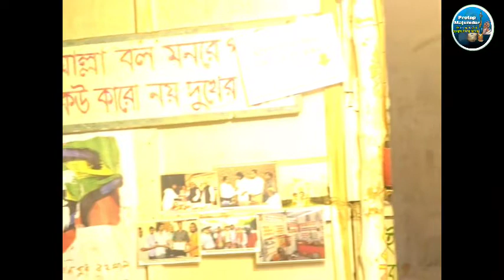দাসের যোগ্য নই চরণে।।নইলে মোর দশা কি এমন হয়।।DaserJoggo Noi Chrane।।Covered Bu Sekendar Fokir।।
ফকির লালন সাঁই ছিলেন একাধারে একজন আধ্যাত্মিক বাউল সাধক, মানবতাবাদী, সমাজ সংস্কারক ও দার্শনিক। তাঁর গানের মধ্যে সন্ধান পাওয়া যায় এক বিরল মানব দর্শনের। লালন শাহ, যিনি লালন ফকির বা লালন সাঁই নামেও পরিচিত, তিনি মৃত্যুর ১২৯ বছর পর আজও বেঁচে আছেন তাঁর গানের মাঝে। তাঁর লেখা গানের কোন পাণ্ডুলিপি ছিল না, কিন্তু গ্রাম বাংলায় আধ্যাত্মিক ভাবধারায় তাঁর রচিত গান ছড়িয়ে পড়ে লোকের মুখে মুখে। ফকির লালন সাঁই কে "বাউল-সম্রাট" বা "বাউল গুরু" হিসেবেও আখ্যায়িত করা হয়ে থাকে। তাঁর গানের মাধ্যমেই উনিশ শতকে বাউল গান বেশ জনপ্রিয়তা অর্জন করে। তিনি প্রায় দু হাজার গান রচনা করেছিলেন বলে লালন গবেষকরা বলেন। ভারত উপমহাদেশে সর্বপ্রথম, তাকে ‘মহাত্মা’ উপাধি দেয়া হয়েছিল।

লালনের গান লালনগীতি বা লালন সংগীত হিসেবে পরিচিত। লালন তার সমকালীন সমাজের নানান কুসংস্কার, সাম্প্রদায়িকতা, সামাজিক বিভেদ ইত্যাদির বিরুদ্ধে তার রচিত গানে তিনি একই সাথে প্রশ্ন ও উত্তর করার একটি বিশেষ শৈলী অনুসরণ করেছেন। এছাড়া তার অনেক গানে তিনি রূপকের আড়ালেও তার নানান দর্শন উপস্থাপন করেছেন।

সমগ্র বিশ্বে,বিশেষ করে বাংলাদেশসহ সমগ্র ভারতীয় উপমহাদেশে লালনের গান বেশ জনপ্রিয়। শ্রোতার পছন্দ অনুসারে বিবিসি বাংলার করা সর্বকালের সেরা ২০টি বাংলা গানের তালিকায় লালনের "খাঁচার ভিতর অচিন পাখি কেমনে আসে যায়" গানটির অবস্থান ১৪তম। আত্মতত্ত্ব,দেহতত্ত্ব,গুরু বা মুর্শিদতত্ত্ব, প্রেম-ভক্তিতত্ত্ব,সাধনতত্ব,মানুষ-পরমতত্ত্ব, আল্লাহ্-নবীতত্ত্ব, কৃষ্ণ-গৌরতত্ত্ব এবং আরও বিভিন্ন বিষয়ে লালনের গান রয়েছে।

লালনের গান "লালনগীতি" বা কখনও "লালন সংগীত" হিসেবে প্রসিদ্ধ। লালন মুখে মুখে গান রচনা করতেন এবং সুর করে পরিবেশন করতেন। এ ভাবেই তার বিশাল গান রচনার ভাণ্ডার গড়ে ওঠে। তিনি সহস্রাধিক গান রচনা করেছেন বলে ধারণা করা হয়। তবে তিনি নিজে তা লিপিবদ্ধ করেন নি। তার শিষ্যরা গান মনে রাখতো আর পরবর্তীকালে লিপিকার তা লিপিবদ্ধ করতেন। আর এতে করে তার অনেক গানই লিপিবদ্ধ করা হয় নি বলে ধারনা করা হয়।

লালনের গানের কথা, সুর ও দর্শনকে বিভিন্ন গবেষক বিভিন্নভাবে উল্লেখ করেছেন। লালন গবেষক আবুল আহসান চৌধুরী বলেন, অনেক গান যাতে লালন বলে কথাটির উল্লেখ আছে তার সবই প্রকৃতপক্ষে লালনের নয়। মন্টু শাহ নামের একজন বাউল, তিন খণ্ডের একটি বই প্রকাশ করেছেন যাতে তিনি মনিরুদ্দিন শাহ নামক লালনের সরাসরি শিষ্যের সংগৃহীত লালন সংগীতগুলো প্রকাশ করেছেন।

Lalon is also known as Fakir Lalon Shah, Lalon Shah, Lalon Fakir or Mahatma Lalon (Bengali: লালন; 17 October 1774 – 17 October 1890; Bengali: 1 Kartik 1179) was a prominent Bengali philosopher, author, Baul saint, mystic, songwriter, social reformer and thinker in British India. Regarded as an icon of Bengali culture, he inspired and influenced many poets, social and religious thinkers including Rabindranath Tagore, Kazi Nazrul Islam, and Allen Ginsberg although he "rejected all distinctions of caste and creed".
Widely celebrated as an epitome of religious tolerance, he was also accused of heresy during his lifetime and after his death. In his songs, Lalon envisioned a society where all religions and beliefs would stay in harmony.
In 2004, Lalon was ranked number 12 in BBC's poll of the Greatest Bengali of all time.

         ফকির লালন সাইজির গুরুবাদী মানব ধর্মের
                           আধ্যাত্মিক বাণী সমূহ